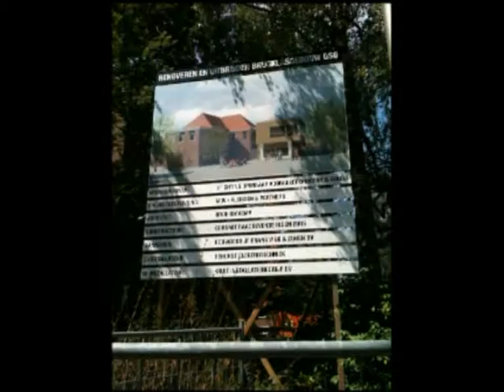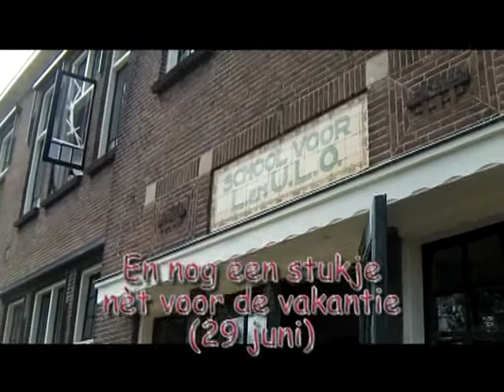Nieuwbouw Brugklasgebouw GSG Leo Vroman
Nadat de achteraanbouw van het brugklasgebouw van de GSG Leo Vroman was gesloopt werd begonnen met de nieuwbouw van de achteraanbouw, evenals de volledige verbouwing van de binnenkant van de rest van het gebouw. Van mei tot augustus 2011 heb ik zo af en toe de voortgang gefilmd.